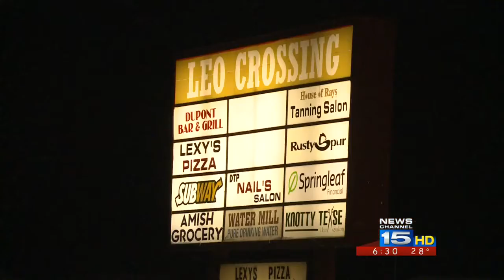Dupont Bar Shooting